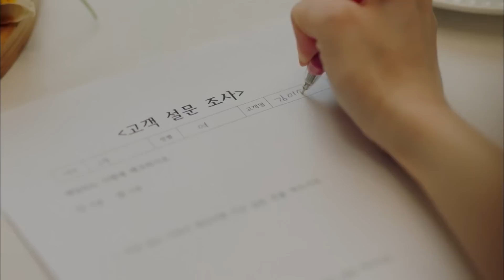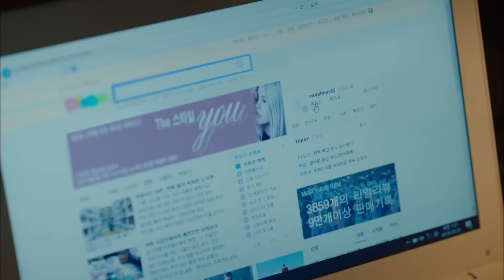شاب وسيم البنات في المدرسة هتموت وترتبط بية فبيختار اقبح واغبي طالبة وبيحبها ملخص كورى جديد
ملخص مسلسل
ملخص افلام
 ملخص فيلم
 ملخصات افلام
ملخص فلم
ملخص الافلام
تلخيص افلام
مراجعة فيلم
ملخص أفلام
ملخص افلام كوري جديد
ملخص مسلسل كوري جديد 2024
 افلام كورية
 فيلم كورى جديد
ملخص مسلسل جديد 2024
ملخص مسلسل جديد
ملخصات مسلسلات
مسلسلات رمضان 2024
مسلسل كوري جديد
مسلسلات كورية
 كورى ملخص
ملخص جديد
ملخص جديد كامل
Movies Room جديد
moviesroom🍿 الجزء الثاني
Atia Movies جديد
عطية موفيس الجزء الثاني
Ola Elnagar
كورى ع كيفك
فيلم في الخمسينه
فيلم في ثوانى
NORY STORY
فيلم في ثوانى
مستر افلام
حاكي افلام
nora sabry
Film Gdeed
 Top Movies 4u
Taly Kd3ki
ملخص
انمى
 حصريآ فيلم
افلام عادل امام
 رمضان يجمعنا
فله
meme
memes
먹방
mukbang
fun
funny
new
2024